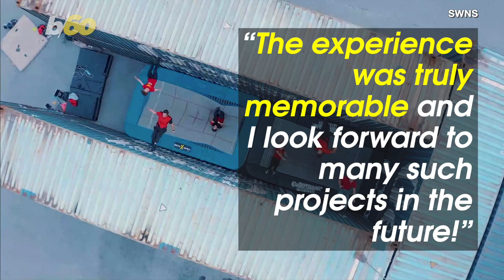Jump Around! Check Out These Trampoline Acrobats Bouncing off Shipping Containers & Moving Trucks!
Remember jumping on the trampoline when you were a kid? Buzz60’s Mercer Morrison has the story.